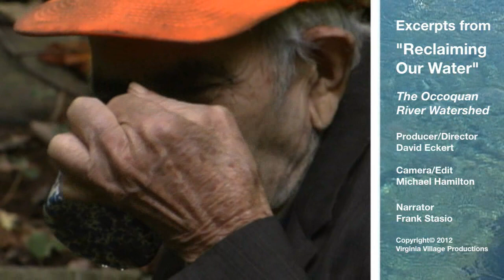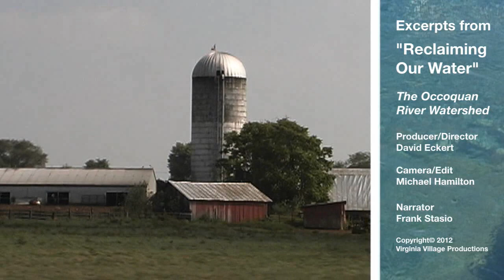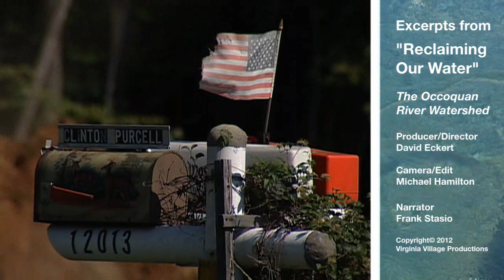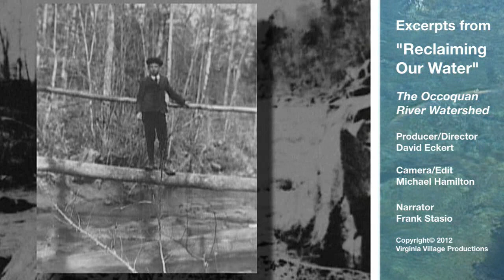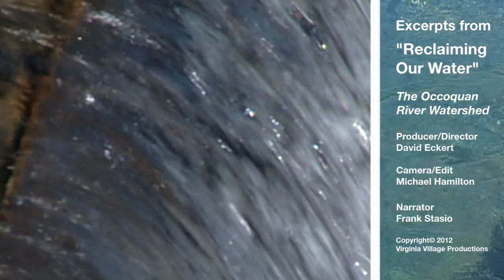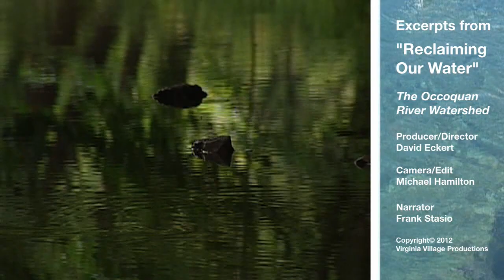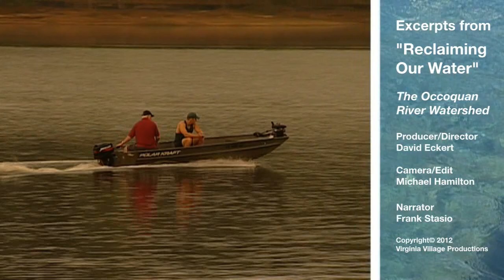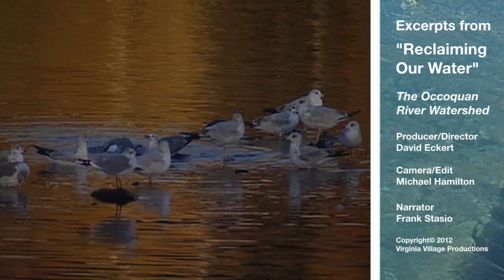Excerpts "Reclaiming Our Water"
Short excerpts from a documentary about water renewal along the Occoquan Watershed.
Cameras used:
Sony DXC-30
Canon XL1

All HamiltonProVideos and animated graphics within these videos were shot and edited by me, Michael Hamilton.
I am looking for full, part time, contract employment, or partnerships with producers/journalists.

MICHAEL HAMILTON
Camera XL2 / Final Cut Pro and Motion Edit

Over twenty years of video production experience including:
- multi-camera remote live broadcast sports and other community events
- single camera for five environmental documentary projects
- news style one camera and reporter
- Seminars

Venues

Time Warner
Falls Church Community Television
Fairfax County Council on Aging
Individual Producers
National Press Club
Brookings Institution
American Enterprise Institute
Cato Institute
Smithsonian Institute
Conservative Political Action Convention
Center for Strategic and International Studies
Values Voters Summit
RFK Stadium
Redskins locker room interviews
Carlisle training camp Redskins
Capitol Hill
Home of French Ambassador Wash. D.C.
Cirque du Soleil
On location with Wendy Rieger NBC "River Smart"
On location with Kojo Nnamdi "River Smart"
On location with Congressman Jim Moran "On The Edge"
On location with Congressman Tom Davis "Reclaiming Our Water"
On location with Senator John Warner "On The Edge"

Over the past twenty years I have worked with many producers, and helped them  bring their vision to the public in a professional manner with effective results.

The documentaries that I worked on are being shown in high schools, universities, and town halls all over the U.S..

My ENG - EFP equipment includes:

XL2 DV cam (Not HD)
Bogen/Manfrotto graphite tripod
Audio Technica AT897 mono short shotgun mic
Sennheiser MKH 418s P48 M/S shotgun mic
2 Sennheiser wireless mics ew 100 G2
Dedolite camera light and belt battery
3 Lowel Pro-Lite with 13' stands
reflector

My editing platform is Final Cut Pro/Motion/Sound Track Pro